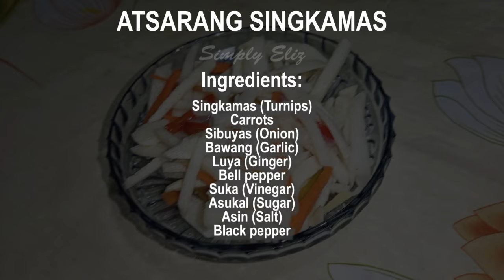Homemade Atsarang Singkamas Recipe | How to Make Delicious Pickled Turnips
This video is about my own simple version of how to make atsarang singkamas.

Ingredients:

3 Pcs. Singkamas (Turnips)
2 Pcs. Carrots
2 Pcs. Onion (Sibuyas)
1 Whole Garlic (Bawang)
1 Small Ginger (Luya)
2 Pcs. Bell pepper
1 Cup Vinegar (Suka)
2 Tbsp Sugar (Asukal)
1 Tbsp Salt (Asin)
1 Tsp Black pepper